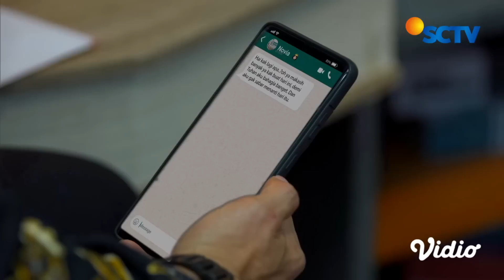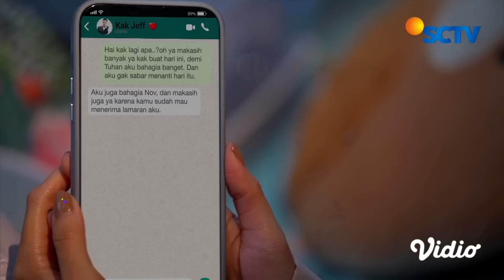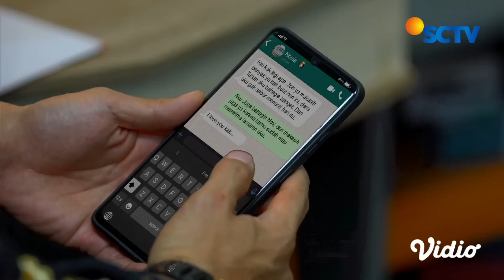Rahasia Besar Itu Bikin Jeffrey Semakin Gelisah | Takdir Cinta Yang Kupilih - Episode 256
Takdir Cinta Yang Kupilih Episode 256, tayang 12 April 2023. Novia merasa sangat bahagia karena Jeffrey telah melamarnya, Begitu juga dengan Jeffrey, tapi Jeffrey juga masih diseiimuti rahasia besar kepada Novia. Akankah semua akan terungkap?

Saksikan sinetron SCTV Takdir Cinta Yang Kupilih atau TCYK setiap hari pukul 21.15 WIB bersama Alisia Rininta, Randy Pangalila, Jonathan Frizzy, Dinda Kirana, Miller Khan.